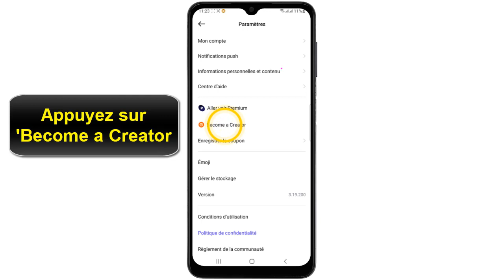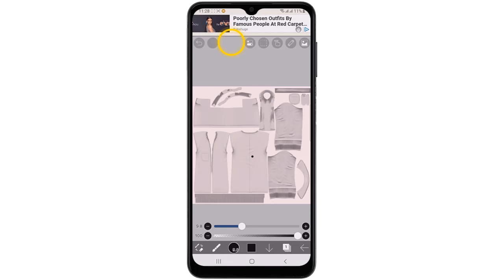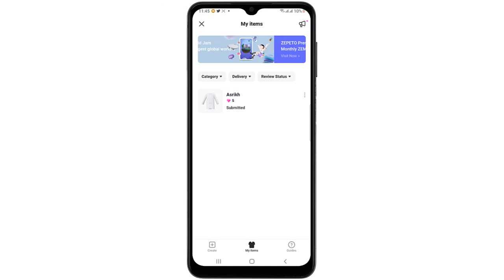Comment devenir créateur sur Zepeto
Et Voilà les amis, de retour, j'ai préparé pour vous ce Tuto, il est très simple et très rapide, je vous explique comment faire pour devenir créateur sur Zepeto

Tuto comment utiliser ibis paint x
Salut à tous ! Si vous êtes à la recherche d'un moyen amusant et créatif de générer des revenus sur Internet, alors Zepeto est peut-être la plateforme qu'il vous faut ! Dans cette vidéo, je vais vous montrer comment devenir créateur sur Zepeto et comment générer des revenus à partir de votre contenu. Je vous montrerai également comment créer des designs convaincants qui augmenteront vos chances de réussite. Alors, qu'est-ce que vous attendez ? Commençons ! Alors comment devenir créateur sur Zepeto ?

Ce n'est pas très compliquer de savoir comment faire, à travers les étapes de cette vidéo je vais vous expliquer en détail comment utiliser ibis paint

Comment utiliser ibis paint x
Zepeto est une application qui permet aux utilisateurs de créer des avatars en 3D, et de les personnaliser avec des vêtements, des coiffures, des maquillages et d'autres accessoires. Pour devenir créateur sur Zepeto, il faut d'abord télécharger l'application et créer un compte. Ensuite, l'utilisateur peut commencer à concevoir ses propres avatars à l'aide d'outils simples et intuitifs. Enfin, les créateurs peuvent partager leurs créations avec d'autres utilisateurs et ainsi obtenir des commentaires et de l'inspiration pour leurs prochaines créations.

Comment créer des vêtements sur Zepeto
Ces instructions vous expliquent comment créer des habits sur Zepeto pas à pas
ETAPE 1
Importer un élément à recréer de Zepeto
1- Ouvrez 'ZEPETO'
2- Appuyez sur l'icône 'Paramétres'
3-  Appuyez sur 'Become a Creator
4- Choisissez un élément
5- Appuyez sur 'Edit
6-  Appuyez sur 'Download template'

ETAPE 2
Modifier l'élément
1-  Ouvrez une application de design graphique, dans notre cas on va utiliser ibisPaint
2- Appuyez sur 'Ma galerie'
3- Appuyez sur l'icone '+'
4-  Importez une photo qui a déjà été enregistrée
5- Éditez votre photo, puis cliquez sur l'icône de flèche
6- Sélectionnez 'Enregistrer en tant que..'
ETAPE 3
 Importer l'élément modifié sur Zepeto
1- Sélectionnez 'Enregistrer en tant que..'
2- Appuyez sur 'Next'
3-  Ajoutez les informations nécessaires
4- Appuyez sur 'Submit'

Alors savez vous comment faire des cheveux sur ibis paint, C'est tellement facile que vous l'avez imaginé. N'est-ce pas ?

J'espère que ce Tuto était très utile pour vous et que vous avez appris comment Créer votre propre vêtements sur Zepeto

Si vous avez des questions sur le sujet 'tuto comment utiliser ibis paint x', n'hésitez pas à les poster sur les Commentaires

N'hésitez pas à partager cette vidéo avec vos proches et vos amis pour leur expliquer comment créer des cheveux sur Zepeto

Tuto : comment devenir créateur sur Zepeto

Catégorie : Zepeto comment devenir créateur